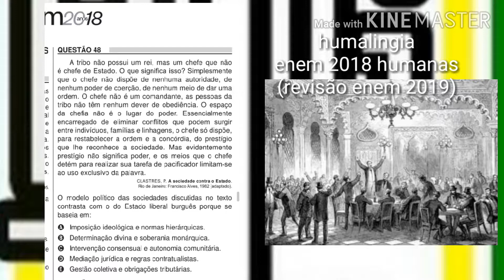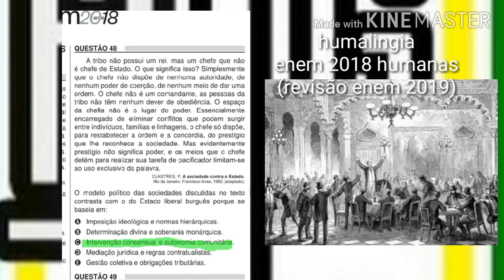Questão 48 enem 2018 humanas caderno azul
A tribo não possui um rei, mas um chefe que não ...

Ola Galerinha espero ter ajudado! Bons estudos!
Fiquem atentos na semana de revisãoenem2019